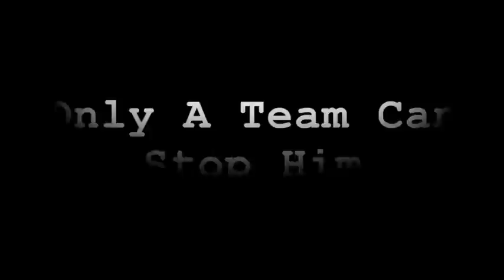"Doodlebob's Revenge" Trailer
I'm Hoping to have this out soon...